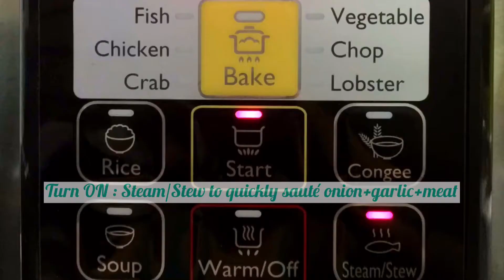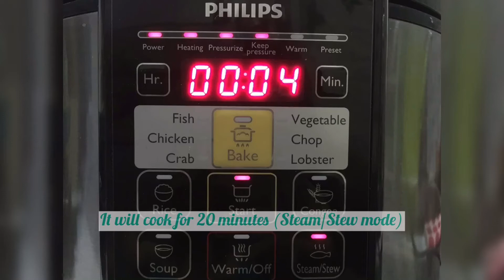Instant Pot - Pressure Cooker Easy Soup Base | How To Make Quick Beef Pork Chicken Broth | #02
Cara Praktis Membuat Kaldu Sapi/Ayam/Babi Sederhana Dengan Panci Presto.

20-30 menit saja untuk membuat kaldu praktis kalo lagi buru2 ya.